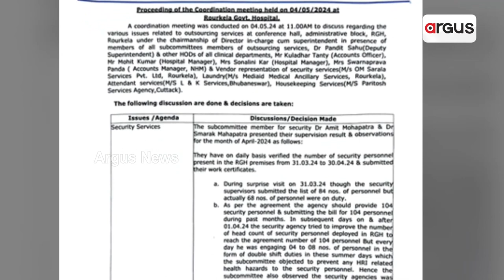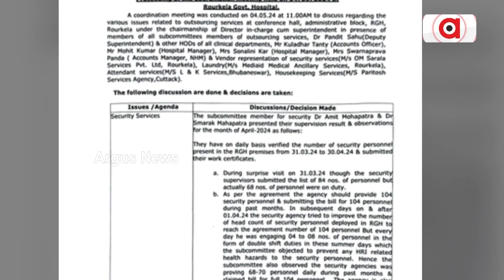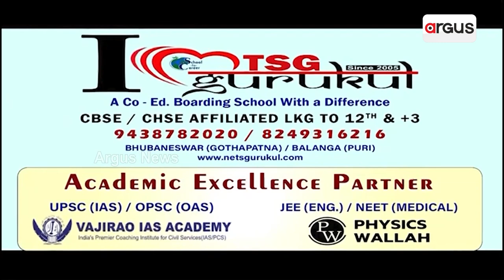ରାଉରକେଲା ସରକାରୀ ଡାକ୍ତରଖାନା ପାଲଟିଛି ଦୁର୍ନୀତିର ଗନ୍ତାଘର || Rourkela || Govt Hospital Corruption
ରାଉରକେଲା ସରକାରୀ ଡାକ୍ତରଖାନା ପାଲଟିଛି ଦୁର୍ନୀତିର ଗନ୍ତାଘର । ବିଭିନ୍ନ କାମ ପାଇଁ ନିଯୁକ୍ତ ଘରୋଇ ଏଜେନ୍ସିଙ୍କ କେଳେଙ୍କାରୀ । ମିଛ ବିଲ୍ କରି ସରକାରୀ ତହବିଲରୁ ଲୁଟିଛନ୍ତି ଲକ୍ଷ ଲକ୍ଷ ଟଙ୍କା । ଦୁର୍ନୀତିରେ RGH ଅଧିକାରୀଙ୍କ ସହ ଶ୍ରମମନ୍ତ୍ରୀ ଶାରଦା ନାୟକଙ୍କ ହାତ ଅଭିଯୋଗ ।